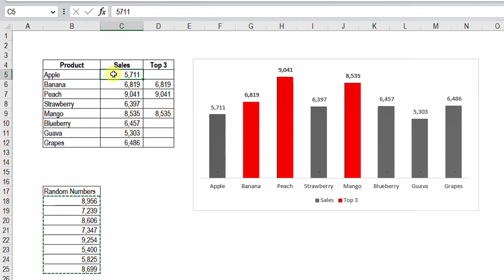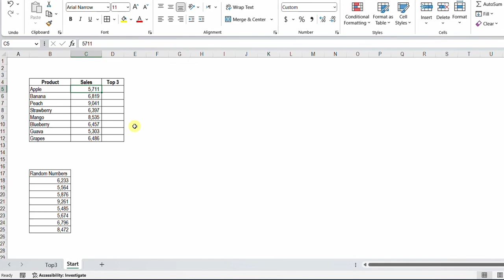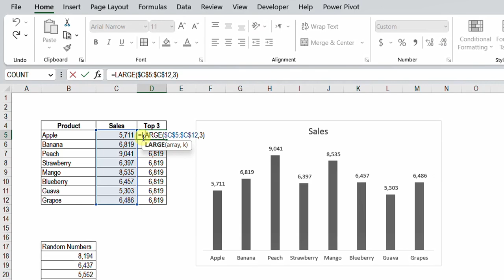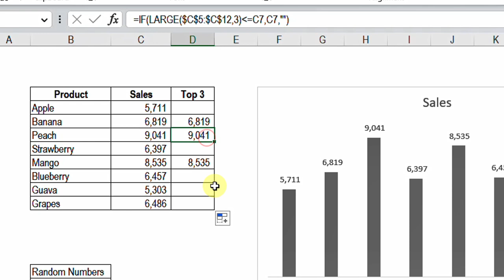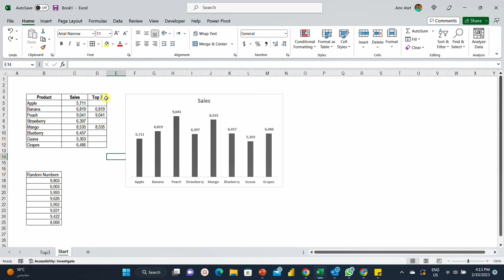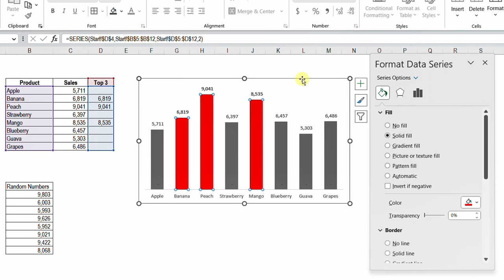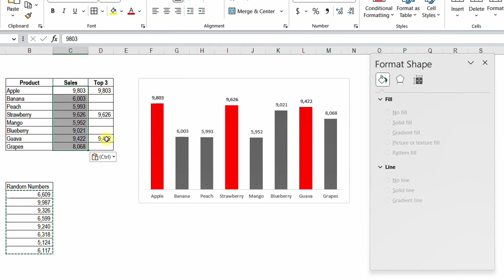دالة (Large) تحديد أعلى ثلاث قيم داخل المخطط البياني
الموقع الالكتروني:
0:00 مقدمة
1:05 رسم مخطط بياني
2:01 تحديد أعلى ثلاث قيم باستخدام دالة Large
5:01 اضافة أعلى ثلاث قيم للمخطط البياني
7:17 النهاية